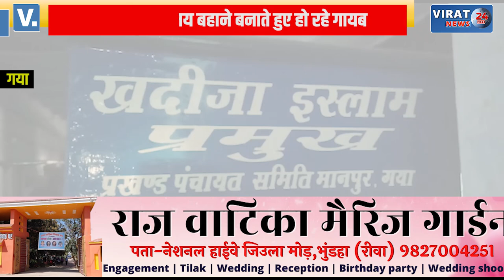दो पदाधिकारी के आपसी टकराव से 8 वर्ष से विकास कार्य वाधित, बहाने बनाते हुए हो रहे गायब !